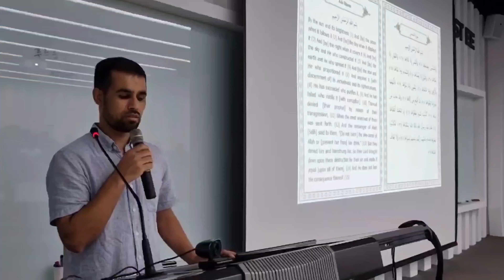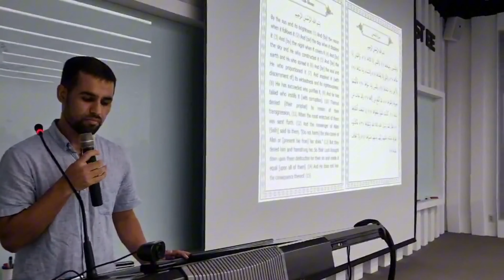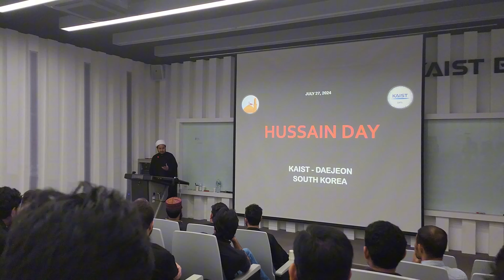Hussain Day | 1st time in world top ranked University | 28 July Daily vlog in Korea